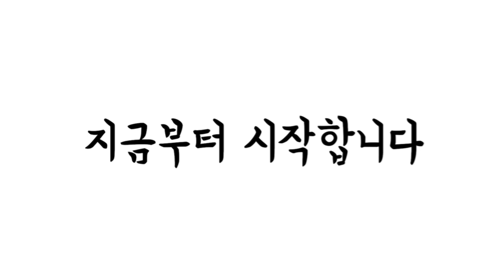[거실베란다 화초속에서 숨박꼭질해요]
※ 컨디션이 안좋아 산책을 못가 대신 베란다에 화분속놀이터에서 놀게 놔둿어요..
형도 엄마도 아프니 쏘니도 하루종일 축 쳐줘있네요ㅜㅜ

산책나가면 좋아서 어쩔줄모르는데 어쩔수 없죠..
내가 건강해야 아들도 완치시키고 쏘니도 돌볼수있으니 양성이 아니길 간절히 바래봅니다!